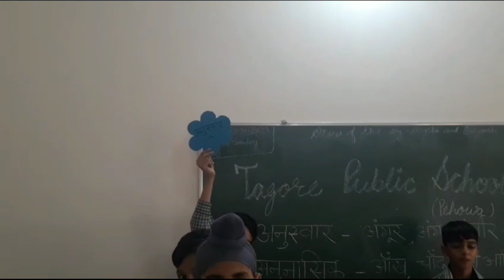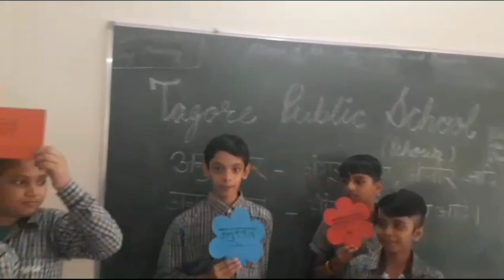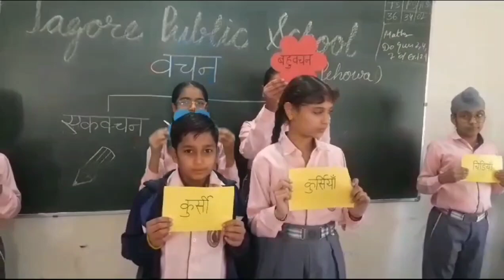30 October 2023